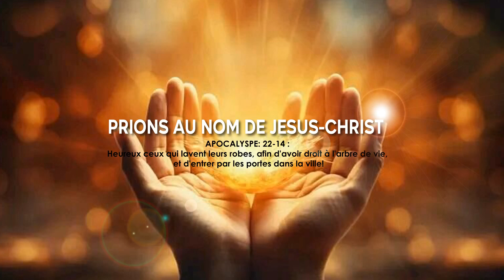TEMOIGNAGE DE RECONNAISSANCE A JESUS CHRIST